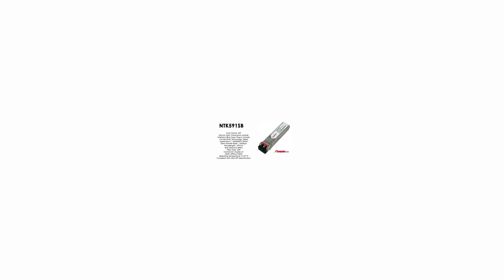NTK591SB | Nortel compatible OME6500 SFP -1.25Gb/s CWDM 1591nm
Nortel compatible OME6500 SFP -1.25Gb/s CWDM 1591nm